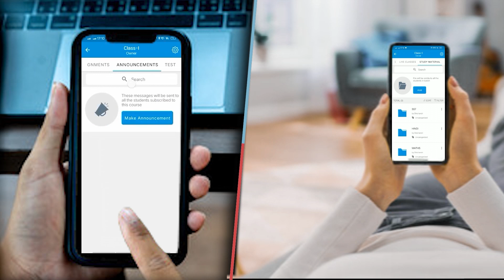SIT की टीम ने शराब निर्माणकर्ता को किया गिरफ्तार छपरा से दिल्ली पहुंच कर आरोपी को धर लिया